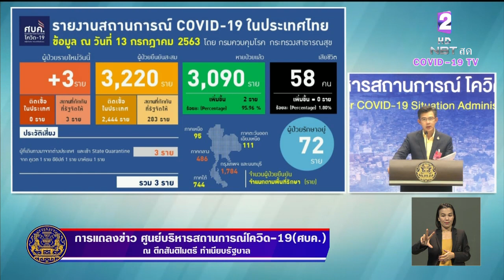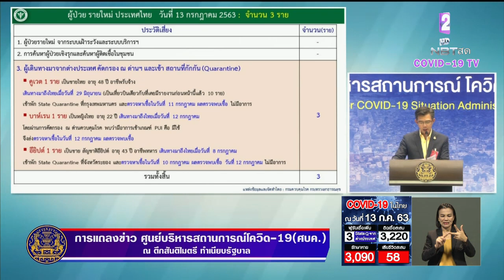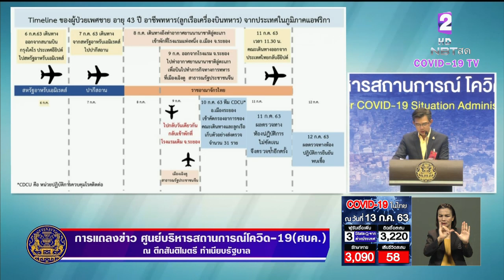49 วัน ไม่พบติดเชื้อในประเทศ ผู้ป่วยใหม่ 3 ราย มาจากคูเวต-บาห์เรน-อียิปต์ ไม่มีเสียชีวิตเพิ่ม